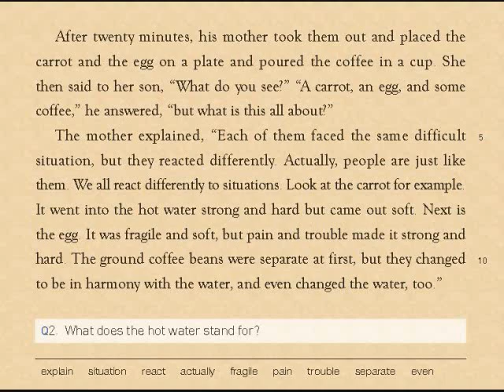교학사 2학년 1과 16쪽 Narration